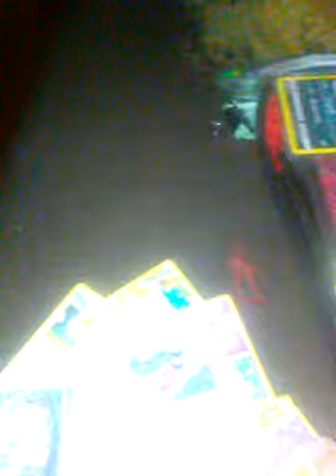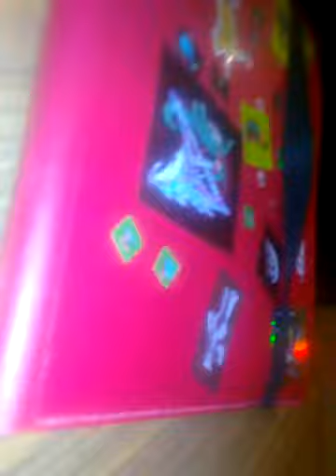Got my June 16th stuff back couple days ago well sorry for the cut will be right back now after this